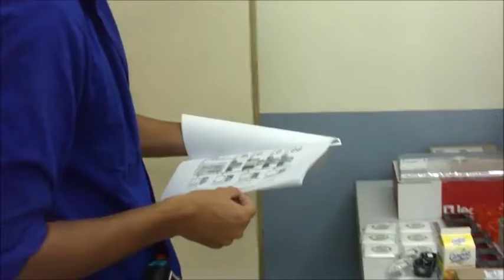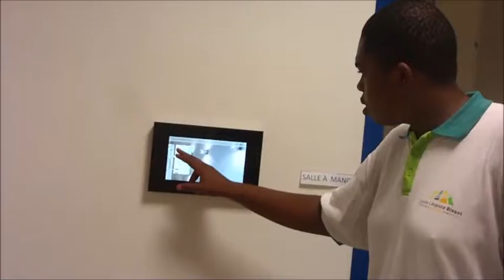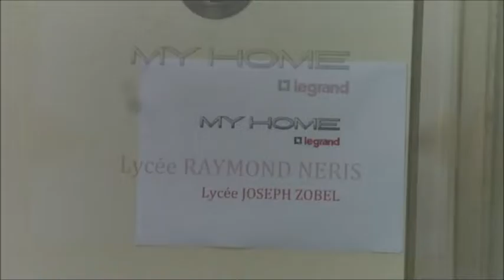championnat 3ec mai 2016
Jeudi 19 Mai 2016 a eu lieu au lycée Léopold Bissol le championnat 3 EC Legrand,  avec la participation de plusieurs établissements:
Joseph Zobel de Rivière Salée, Frantz Fanon de Trinité, Dumas Jean-Joseph de Fort de France, Raymond Néris du Marin, AMEP CFA BTP de Ducos et bien sûr Léopold Bissol du Lamentin.